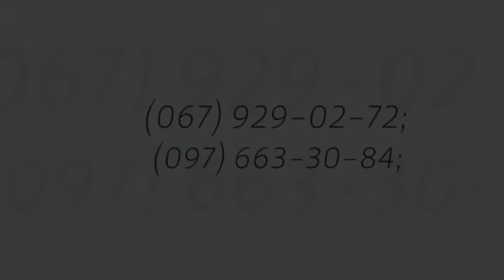"Червона калина" ідеальне місце для святкування весіль приємно відпочити івано франківськ ціни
"Червона калина"  ідеальне місце для святкування весіль приємно відпочити івано франківськ ціни 04270